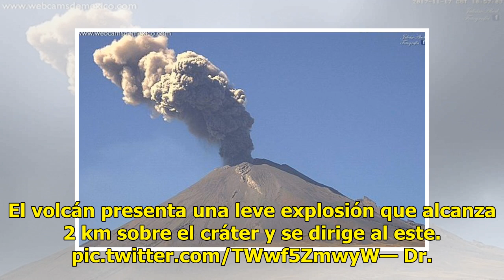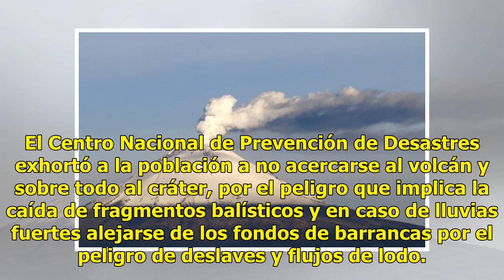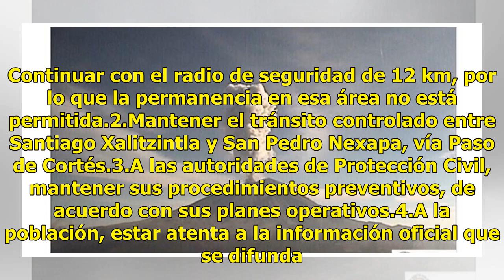Volcán Popocatépetl emite fumarola de dos kilómetros de altura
La mañana de este viernes, el volcán Popocatépetl tuvo una leve explosión cuya fumarola alcanzó dos kilómetros de altura sobre el cráter, informó el director general del Centro Nacional de Prevención de Desastres (Cenapred). En su cuenta de Twitter @CarlosMValdes1, precisó que: “Popocatépetl desde A...